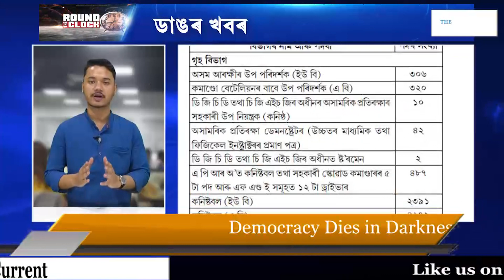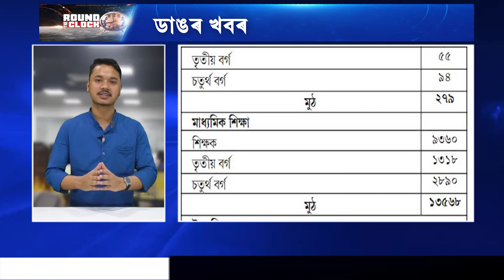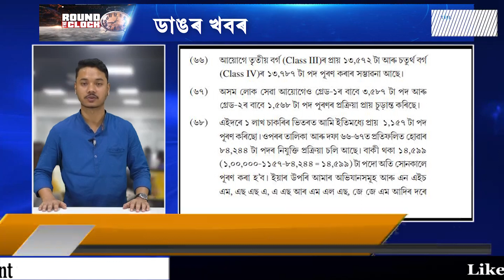এতিয়ালৈ মাত্ৰ ১১ শক চাকৰি দিলে হিমন্ত বিশ্ব শর্মাৰ চৰকাৰে!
আৰু কিমান কি কি বিভাগত নিযুক্তি দিব অসম চৰকাৰে?
ৰাউণ্ড দ্য ক্লক-